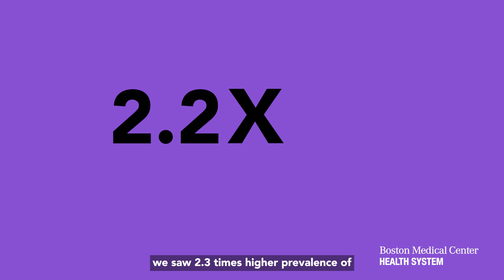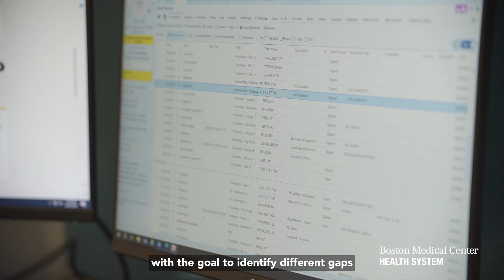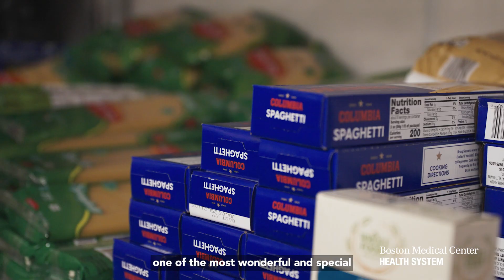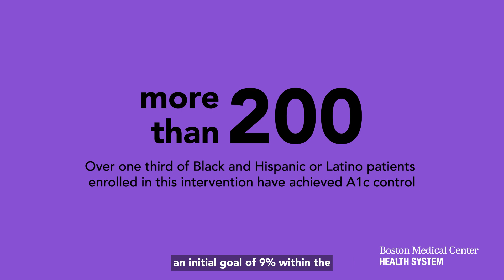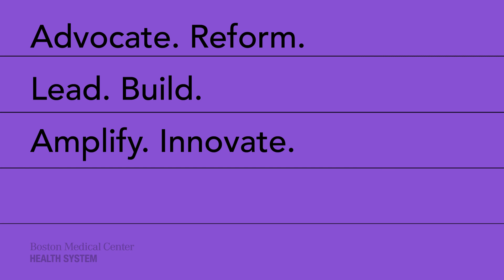Equity in Diabetes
BMC’s Health Equity Accelerator identified a gap in diabetes management and A1c control between Black and Hispanic/Latino patients and non-Hispanic white patients. Hear from our leaders on how the team addressed this disparity.